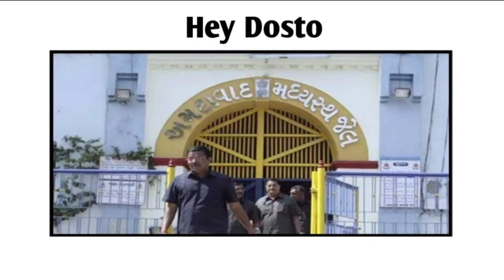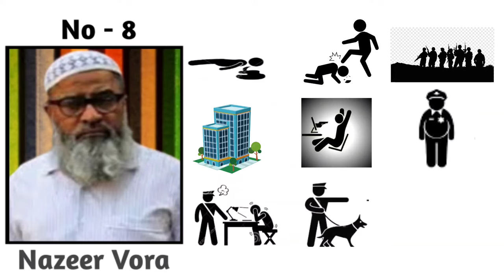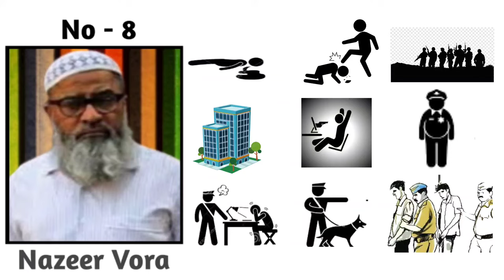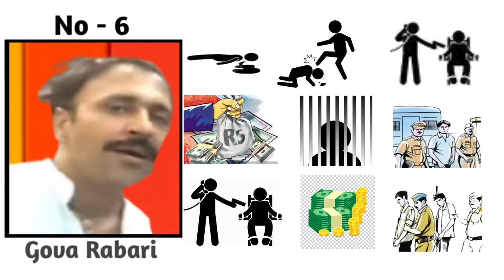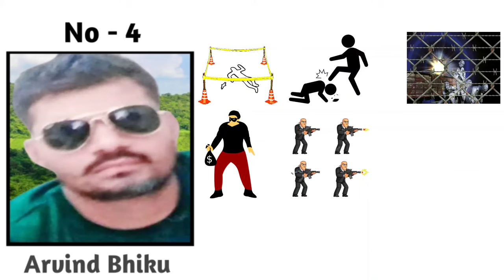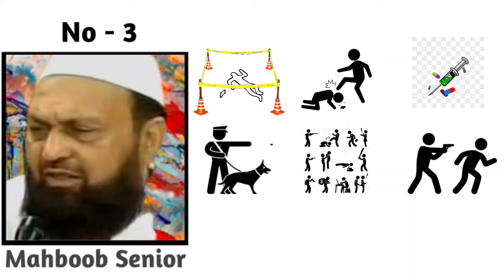Top 10 Gangster in Ahmedabad (Gujarat)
Roshan Zenith
ahmedabad gangster
gujarat gangster
najafgarh gangster
meerut gangster
gujjar gangster
mp gangster
haryana gangster
chhattisgarh gangster